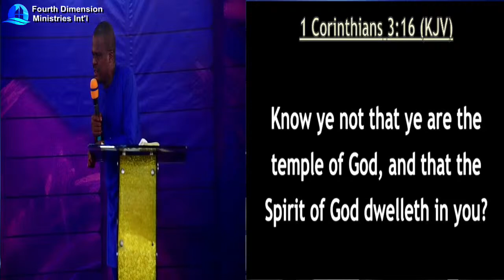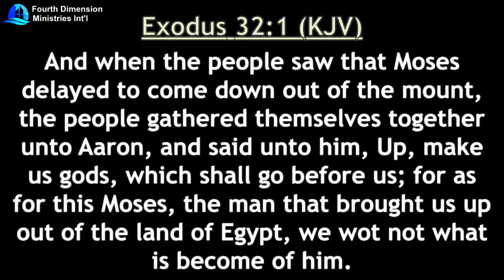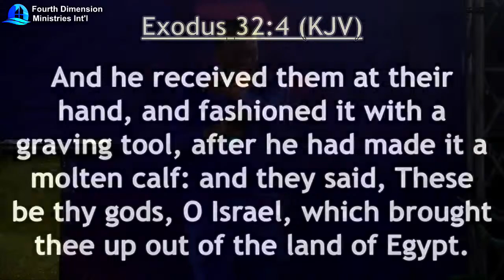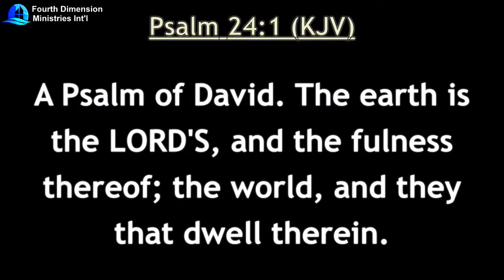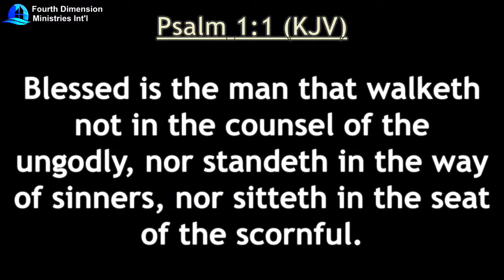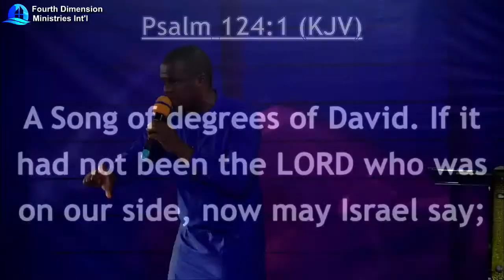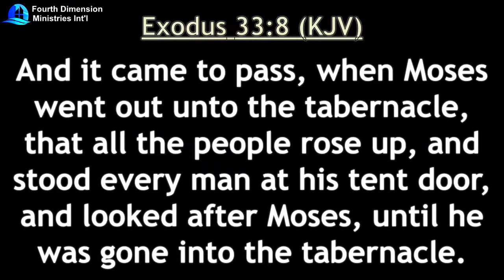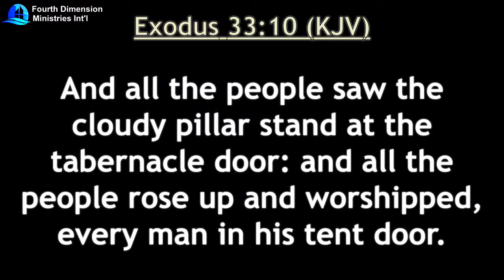TABERNACLE OF HIS PRESENCE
TABERNACLE OF HIS PRESENCE | SUNDAY SERVICE | DAN OGBU